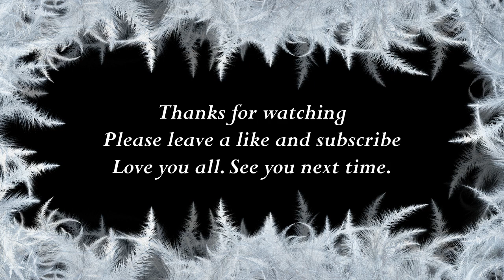How to say Ida in Tamil